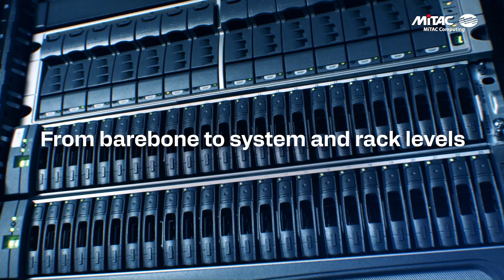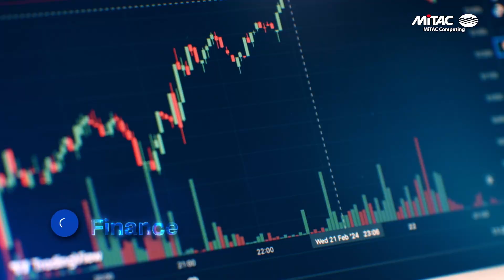MiTAC Computing Brand Video | Powering Future Compute with Advanced Server Solutions & Innovation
Discover how MiTAC Computing is shaping the future of compute with cutting-edge server technologies, cloud-ready platforms, and AI-optimized solutions. In this brand video, we showcase our commitment to innovation, performance, and reliability across hyperscale data centers, enterprise workloads, AI infrastructure, and edge computing.

As a trusted server solution provider, MiTAC Computing delivers a comprehensive portfolio of high-performance, energy-efficient, and scalable systems—designed to meet the most demanding computing challenges of tomorrow. Our engineering excellence and global manufacturing capabilities empower cloud service providers, telecom operators, and enterprise customers to accelerate their digital transformation.

From Open Compute Project (OCP) platforms to GPU-accelerated servers and AI-ready designs, MiTAC Computing is committed to driving technology forward—powering a smarter, faster, and more connected world.